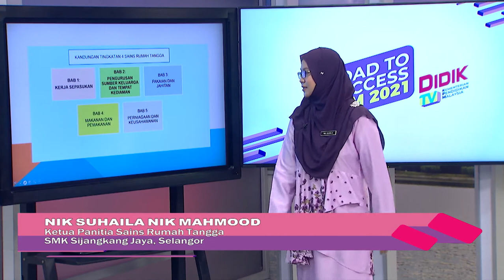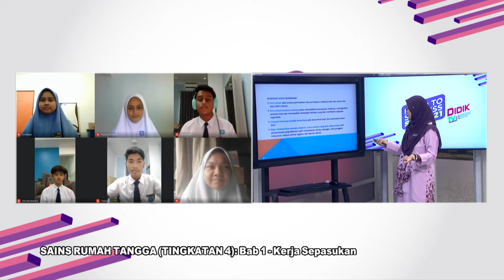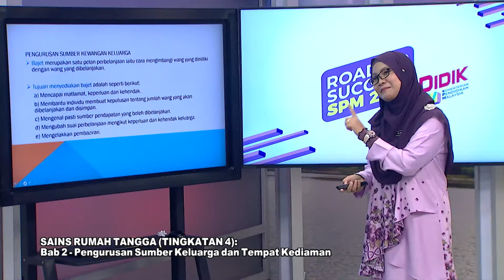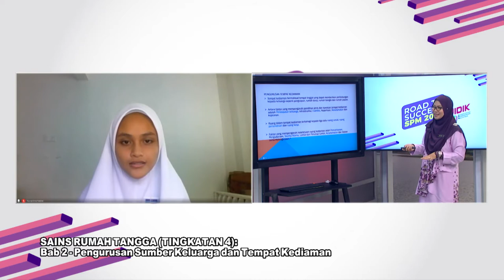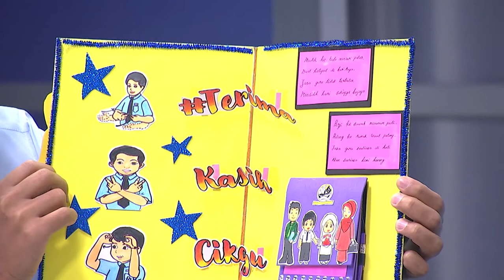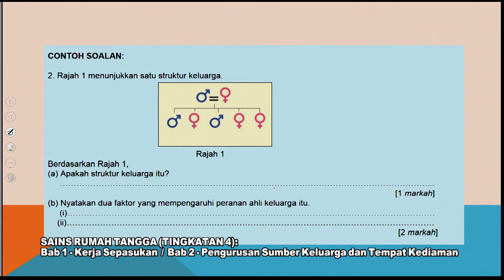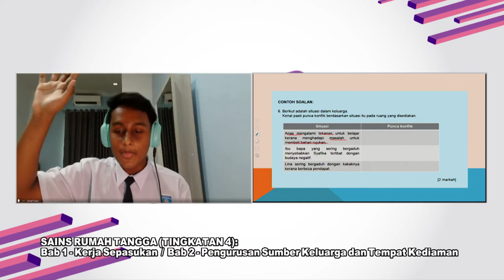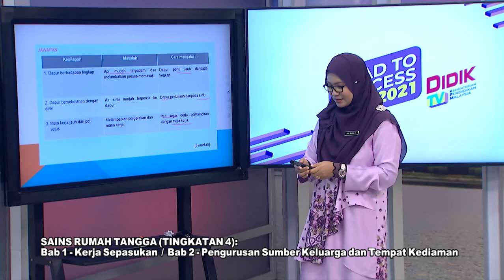DidikTV RTS SPM 2021 Ep 162 Sains Rumah Tangga Tingkatan 4 Modul 2